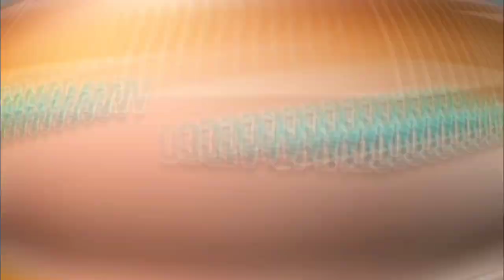OS MENINOS DE BARÃO REPERTÓRIO NOVO JUNHO 2023 - MÚSICAS NOVAS 2023 (SÃO JOÃO)